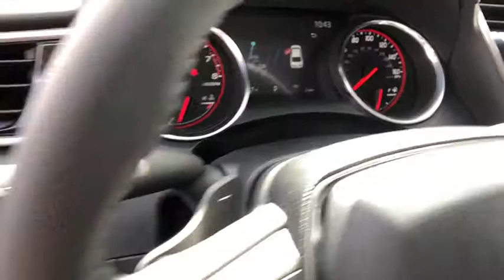2019 Toyota Camry at Puente Hills Toyota. Servicing Claremont, West Covina, Diamondbar, Rowland Heig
2019 Toyota Camry XSE V6 - Stock#: 92248 - VIN#: 4T1BZ1HK6KU027902

1 12V DC Power Outlet,16 Gal. Fuel Tank,2 LCD Monitors In The Front,2 Seatback Storage Pockets,2-stage unlocking doors,2.56 Axle Ratio,4-Wheel Disc Brakes w/4-Wheel ABS  Front Vented Discs  Brake Assist  Hill Hold Control and Electric Parking Brake,60-40 Folding Bench Front Facing Fold Forward Seatback Rear Seat,ABS (4-wheel),ABS And Driveline Traction Control,Air filtration,Airbag Occupancy Sensor,Airbag deactivation (occupant sensing passenger),Ambient lighting,Analog Display,Antenna type (diversity),Antenna type (mast),Anti-theft system (alarm with remote),Anti-theft system (engine immobilizer),Armrests (rear center with cupholders),Armrests (rear folding),Assist handle (front),Assist handle (rear),Automatic Equalizer,Autonomous braking,Auxiliary audio input (Bluetooth),Auxiliary audio input (USB),Auxiliary audio input (iPod/iPhone),Auxiliary audio input (jack),Axle ratio (2.56),Back-Up Camera,Battery (maintenance-free),Battery saver,Battery w/Run Down Protection,Black Grille,Blind Spot Monitor w/Rear Cross-Traffic Alert Blind Spot Sensor,Blind spot safety (sensor/alert),Body side reinforcements (side impact door beams),Body-Colored Door Handles,Body-Colored Front Bumper,Body-Colored Power Heated Side Mirrors w/Manual Folding and Turn Signal Indicator,Body-Colored Rear Bumper,Braking assist,Camera system (rearview),Cargo Area Concealed Storage,Cargo Space Lights,Cargo area light,Carpet Floor Trim and Carpet Trunk Lid/Rear Cargo Door Trim,Center console (front console with armrest and storage),Child safety door locks,Child seat anchors (LATCH system),Chrome Side Windows Trim,Clearcoat Paint,Clock,Compact Spare Tire Mounted Inside Under Cargo,Compass,Compass,Connected in-car apps (Amazon Alexa),Connected in-car apps (Yelp),Connected in-car apps (sports),Connected in-car apps (stocks),Connected in-car apps (weather),Courtesy lights (door),Cross traffic alert (rear),Cruise Control w/Steering Wheel Controls,Cruise control (adaptive),Crumple zones (front),Crumple zones (rear),Cupholders (front),Cupholders (rear),Curtain 1st And 2nd Row Airbags,Dash trim (metallic),Day-Night Auto-Dimming Rearview Mirror,Daytime running lights (LED),Delayed Accessory Power,Digital Sound Processing,Digital odometer,Dimming rearview mirror (auto),Distance Pacing w/Traffic Stop-Go,Door handle color (body-color),Drive mode selector,Driver And Passenger Knee Airbag and Rear Side-Impact Airbag,Driver And Passenger Visor Vanity Mirrors w/Driver And Passenger Illumination  Driver And Passenger Auxiliary Mirror,Driver Foot Rest,Driver Seat,Driver assistance app (roadside assistance),Driver information system,Driver seat (heated),Driver seat power adjustments (8),Driver seat power adjustments (height),Driver seat power adjustments (lumbar),Driver seat power adjustments (reclining),Dual Stage Driver And Passenger Front Airbags,Dual Stage Driver And Passenger Seat-Mounted Side Airbags,Dual Zone Front Automatic Air Conditioning,Electric Power-Assist Speed-Sensing Steering,Electronic Stability Control (ESC),Electronic brake control,Electronic brakeforce distribution,Electronic messaging assistance (voice operated),Electronic messaging assistance (with read function),Electronic parking brake (auto off),Emergency interior trunk release,Emergency locking retractors (front),Emergency locking retractors (rear),Energy absorbing steering column,Engine immobilizer,Engine: 3.5L V6 DOHC 24-Valve -inc: VVT-iW intake and VVT-i exhaust,Entune Safety Connect Tracker System,Exhaust (quad tip),Exhaust tip color (chrome),External temperature display,FOB Controls -inc: Trunk/Hatch/Tailgate  Windows  Sunroof/Convertible Roof and Remote Engine Start,Fade-To-Off Interior Lighting,Fixed Rear Window w/Defroster,Floor material (carpet),Front And Rear Anti-Roll Bars,Front And Rear Map Lights,Front Center Armrest and Rear Center Armrest,Front Cupholder,Front Windshield -inc: Sun Visor Strip,Front air conditioning (automatic climate control),Front air conditioning zones (dual),Front airbags (dual),Front brake diameter (12.0),Front brake type (ventilated disc),Front bumper color (body-color),Front headrests (2),Front headrests (adjustable),Front seat type (bucket),Front seatbelts (3-point),Fr